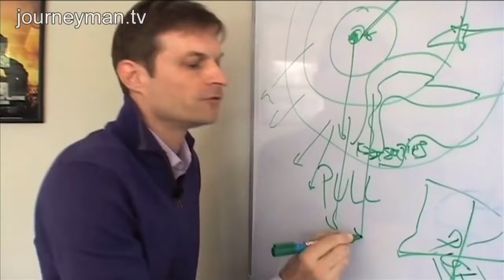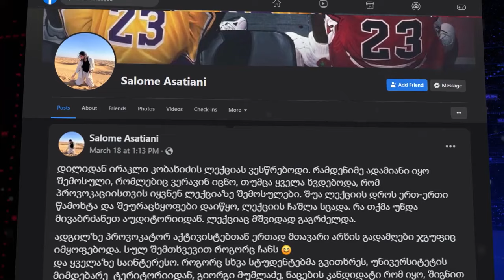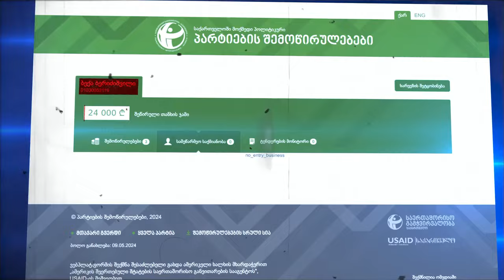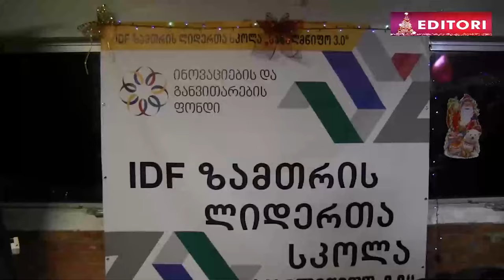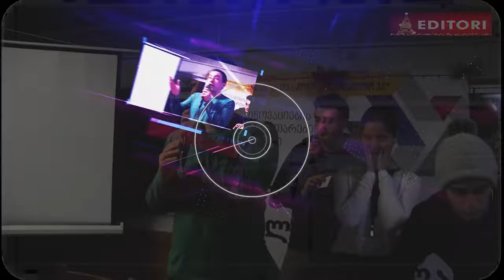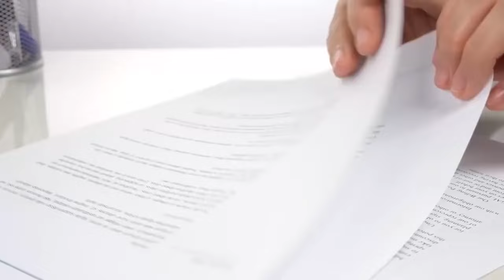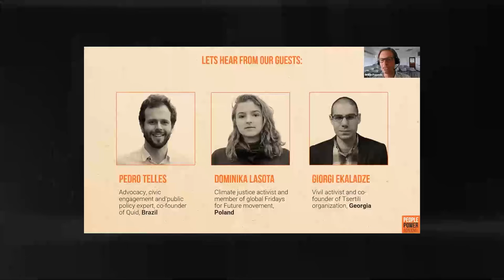დოკუმენტური ფილმი - „ახალგაზრდული პროტესტის" პარტიული კულისები